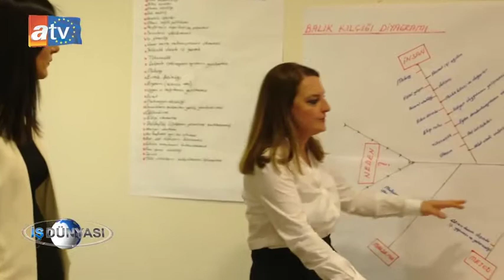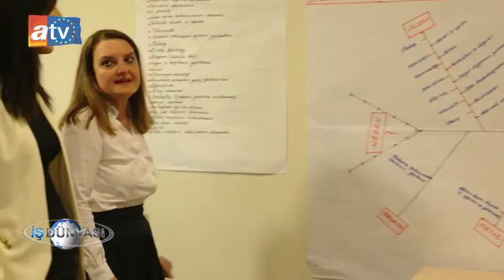Doktorclub Awards 2018 Finalisti - Özel Medicabil Hastanesi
Doktorclub Awards 2018 Yılın Özel Hastaneler ve Sağlık Kurumları Ödülleri - Yılın Yenilikçi Uygulaması Kategorisi Finalisti Özel Medicabil Hastanesi